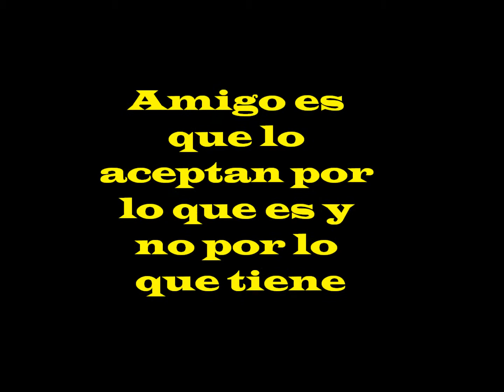VERDADEROS AMIGOS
Descripción